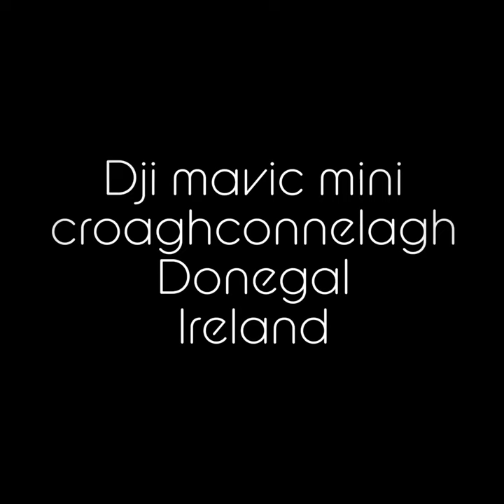Dji mavic mini flight around croaghconnelagh co.donegal Ireland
Dji mavic mini flight around barnesmore gap Co.Donegal. lost reception during flight as was flying close to Television and radio masts.